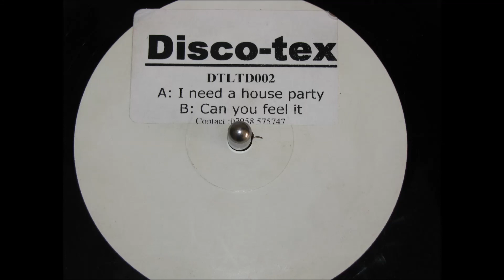disco tex i need a house party